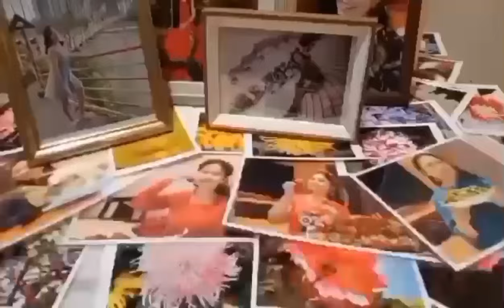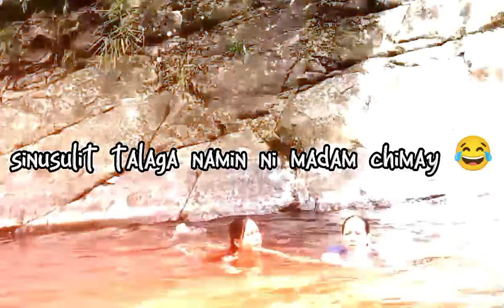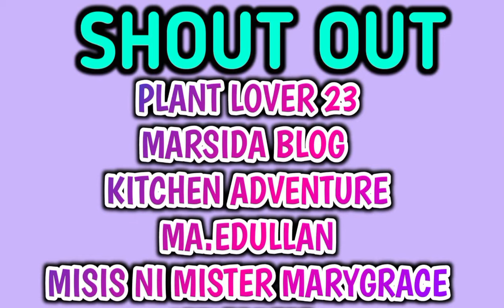SATISFIED ADVENTURE AT WULAI FALLS TAIWAN TAIPEI 2022 PART 5 @J.A.D._1102 @madam Chimay